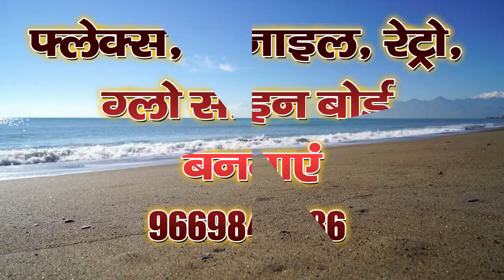एनएच_और_प्रदूषण_नासूर_हो_गया_है_सिंगरौली_के_लिए POLKHOLPOST